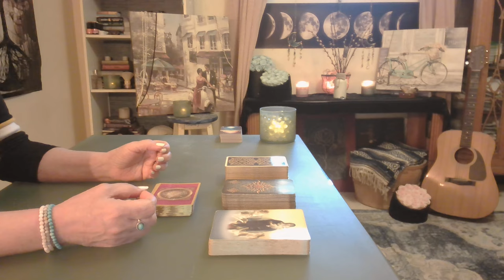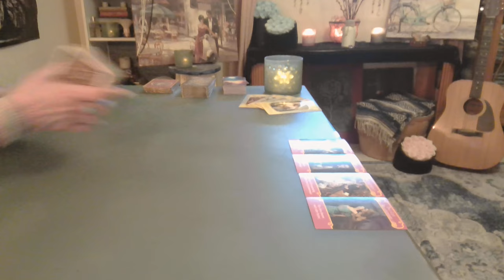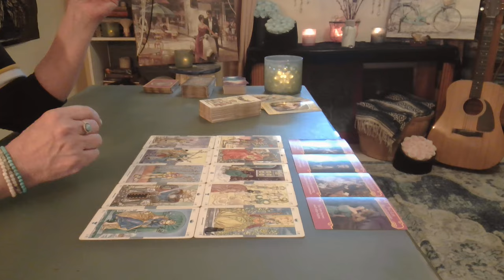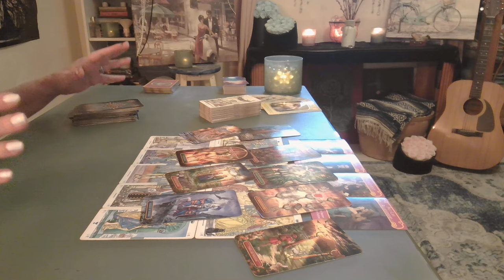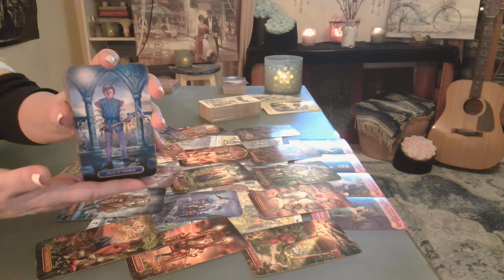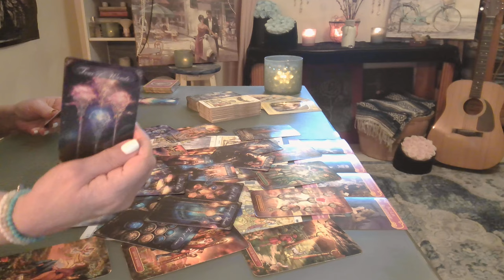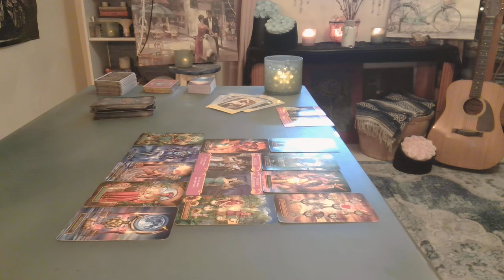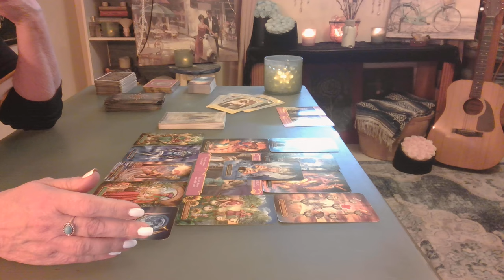Gemin: Mirror Images of Each Other’s Souls ❤️Their Lives Stories - Intuitive Tarot October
They were destined to be together, mirror images of each other’s souls. And whenever they looked into the mirror, they saw not just their reflections, but the timeless love that bound them together.